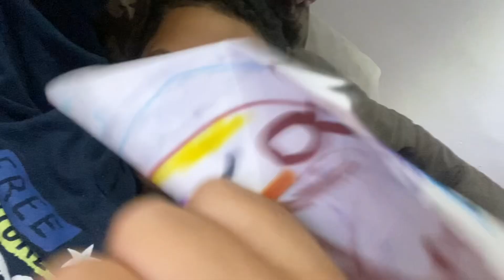ROTINA NOTURNA, FIZ O JANTAR e muito mais 😘| FRAN FREIRE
Oi gente eu sou a @FranFreire bem vindos ao meu canal, no vídeo rotina noturna, fiz o jantar delicioso uma receita de carne moida com batata.